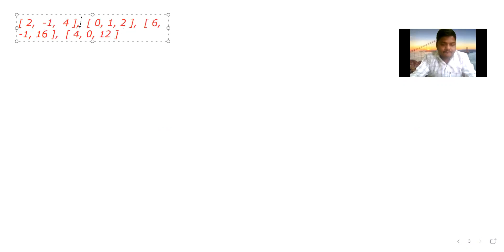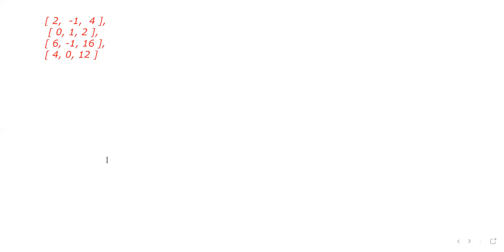MI Matrix Lecture No. 22